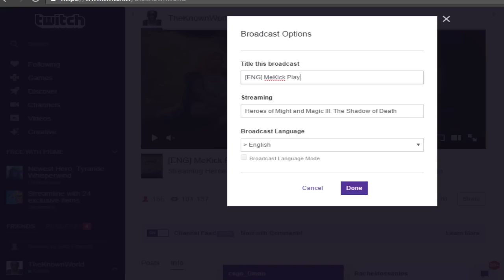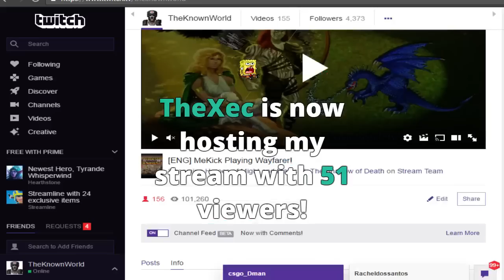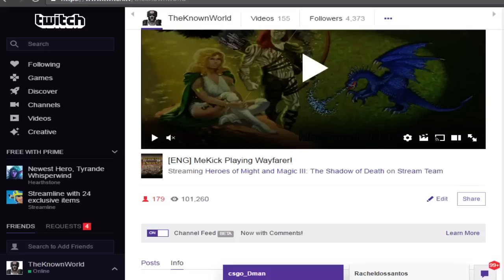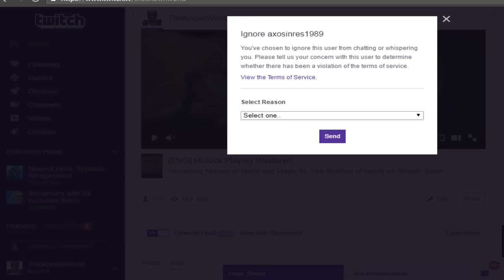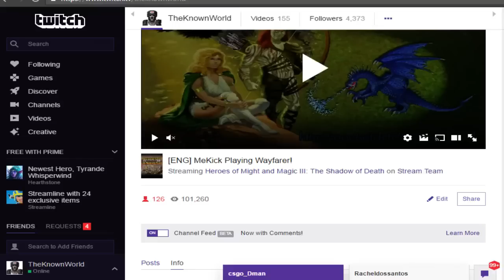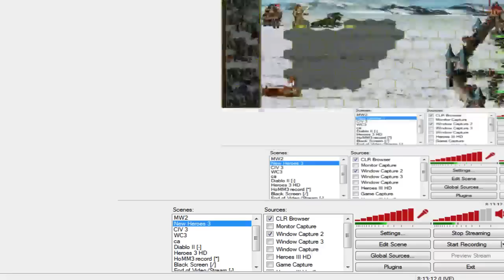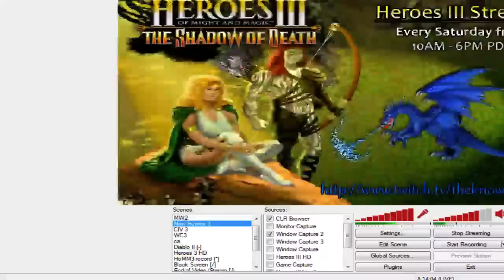Heroes of Might and Magic III: Wayfarer (Part 1)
At last, the Wayfarer map! This series has been a long time coming, but here it is!

In this episode, we take on Blue (Fortress) and Tan (Tower). I shall say no more beyond that, so enjoy the show!

-MeKick